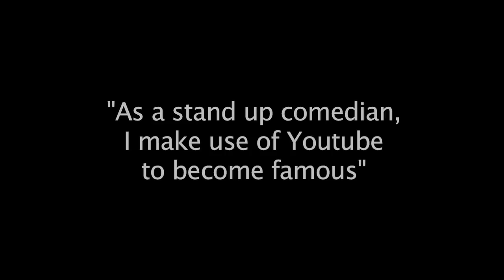StandUpComedy: "I use Youtube to become famous"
Arnout Van den Bossche is an engineer consultant and a stand up comedian. To make is work known, he uses Youtube to webcast his shows. People hearing of him check on Youtube what his performances look like. In 80% of his hirings in events, shows, etc., Youtube have played a role, does state Arnout Van den Bossche, who his also using Twitter to engage with his audience, especially on Flanders and the Netherlands.